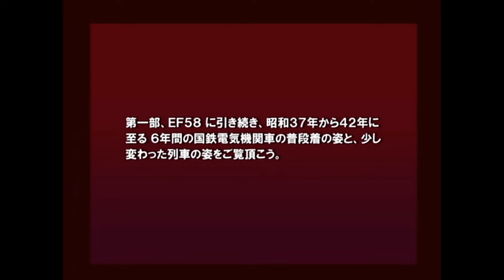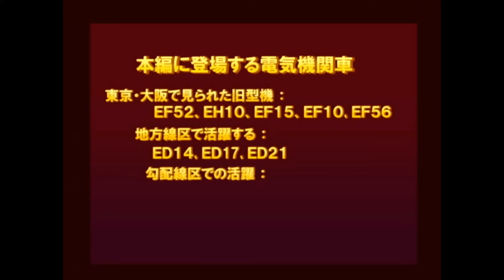【国鉄時代】昭和の国鉄④ ＳＬ 電気機関車 Ｄ５１ 鉄道長編 デゴイチ